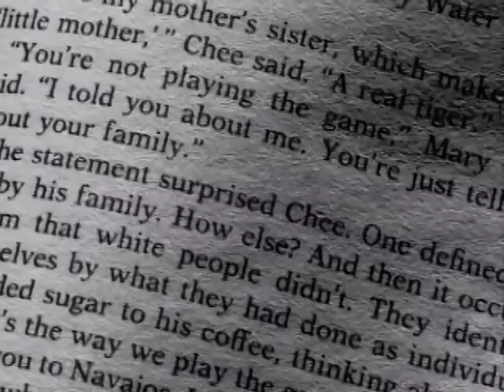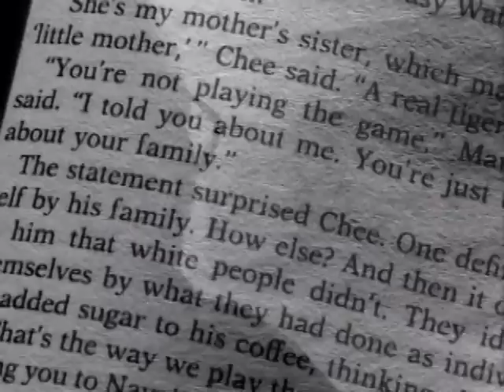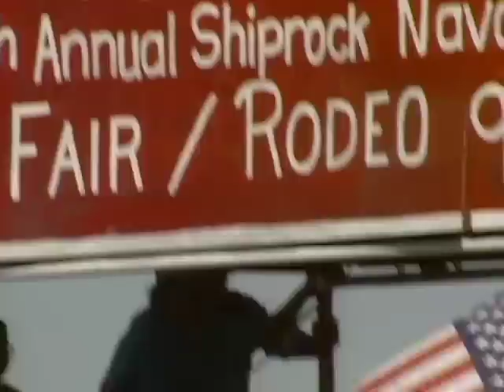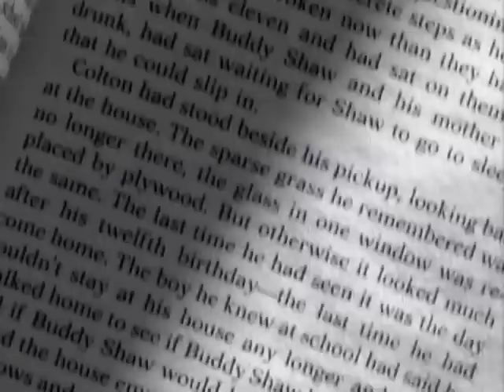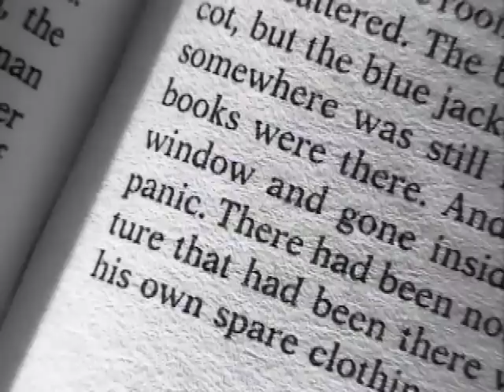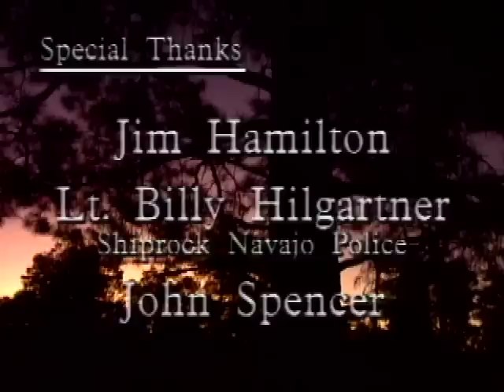COLORES | Tony Hillerman: The Art Of Mystery | New Mexico PBS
- An intimate look into the master mystery writers mind. Hillerman explains his inspirations, triumphs and disasters of writing his famous Jim Chee mystery series set in the Southwest. Scenes from Hillerman's stories are illustrated with striking videography, as we travel the four corners area to find the exact location where these events took place.